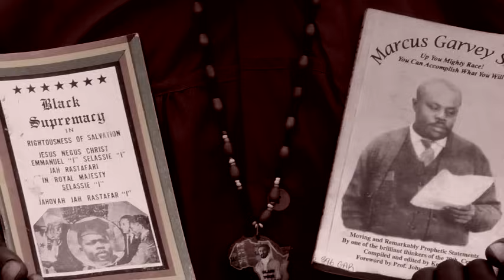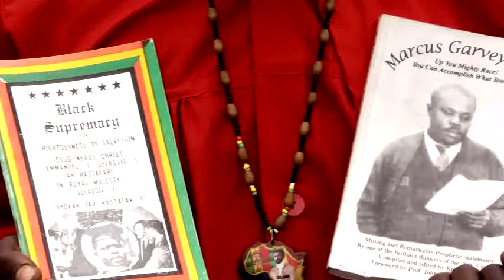Droop Lion - FREEWAY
OFFICIAL LYRICS FOR "FREEWAY" BY DROOP LION.

Intro:
In this time you know, its not easy getting around.  For Droop Lion representing to the fullness in
  this time y'all.
Verse 1
When the barrel cracks and the smoke smell
Mama sing a prayer for me
She put her arms around me and say this place gonna set us free
Early morning Black Maria come and take my black brothers on a jail ride
But if they taking us all to hell center
Don't you know some of us won't reach alive
Chorus
I'm taking the freeway
The freeway way, right away
The freeway, o my brothers and sisters
They will be seeing me trodding up the King's highway (repeat)
Verse 2
See the smoke rise above Earth surface
While the mountains come to the sea
Building blocks is burning,  is burning,
On the news someone crying help
Thunder roll and lightning strikes
See the sun comes with all its might
Plantation field, it is burning
Setting the way for us to be free
Chorus (repeat)
Verse 3
Wheel is tough but me got to turn it
O father God, o help me on this journey
Walk through the fire and the flames don't burn me
Walk through the tornado and the wind don't turn me
Live 'mongst  eden, them can't hurt me
Run with the swiftest, none of them don't splurt me
I never do no wrong fi Babylon come girth me
I know my God ... salvation
Chorus (repeat)

FREEWAY is a song inspired by the killing of over 70 persons in Tivoli Gardens in West Kingston, Jamaica in May 2010. A globally publicized dispute between Jamaican law enforcement personnel and citizens of Tivoli resuted in a gun battle that also saw many residents fleeing to other communities such as Tower Hill where Droop resides. In FREEWAY Droop expresses his desire to take the freeway and avoid crime and violence, and encourages other youngsters to do the same.

BUY FREEWAY AT ITUNES AND AMAZON